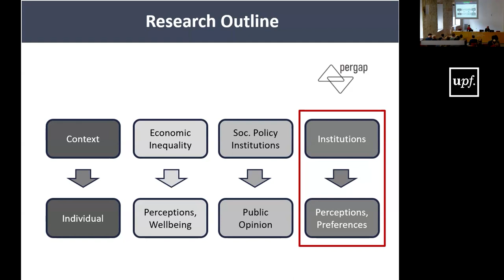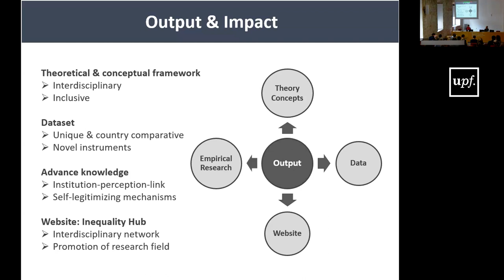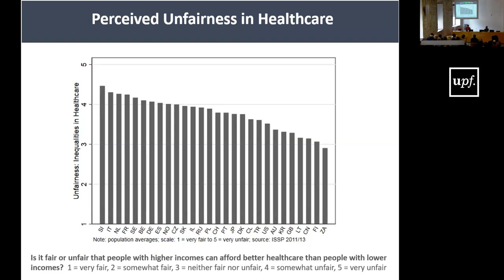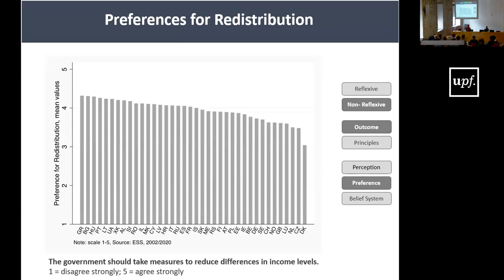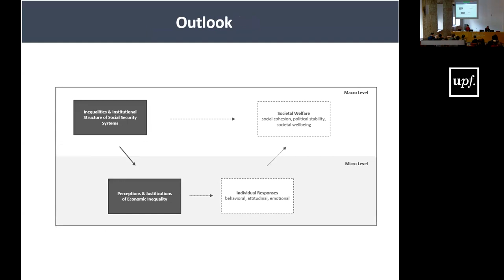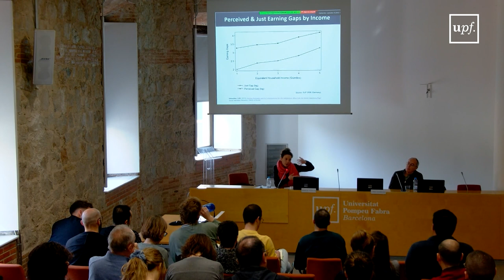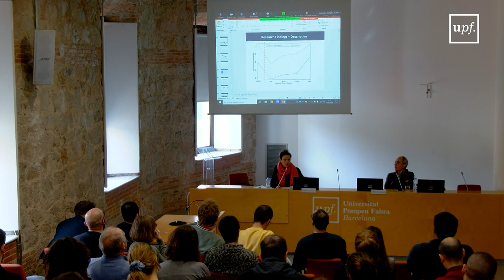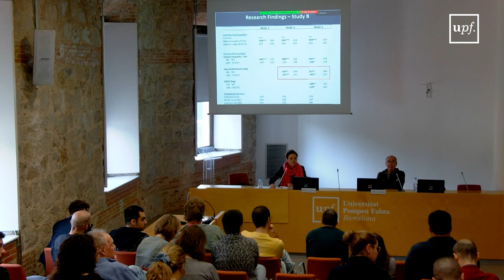The (Mis)Perception of Inequality: Do Institutions Matter?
Simone M.Schneider, Universitat Pompeu Fabra. Research Forum 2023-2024. Departament de Ciències Polítiques i Socials. February, 15, 2024